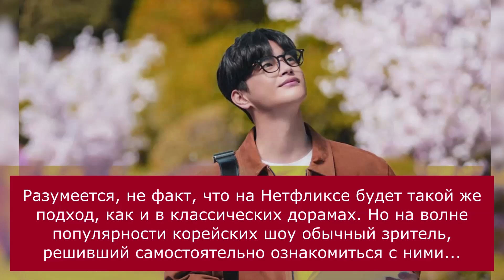Почему корейские сериалы быстро скатываются к середине сезона И что у них общего со Звёздными война